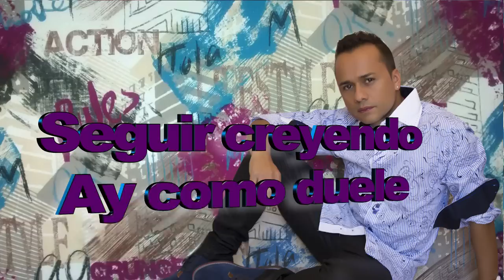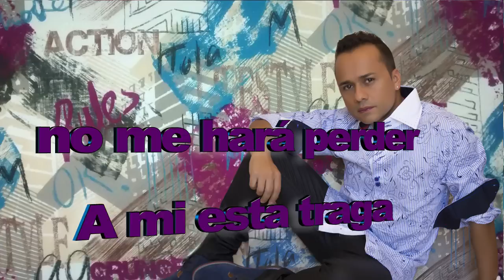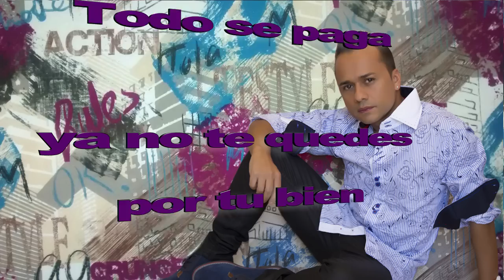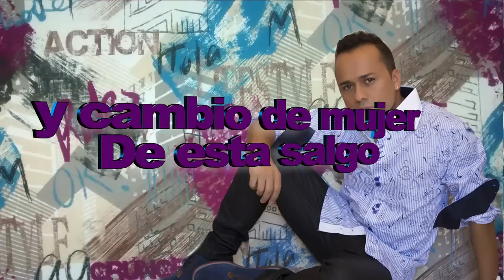Ian Gonzalez - Como Duele (Lyric Video)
Ian Gonzalez Video Lyric
Síguenos.
Tiendas digitales.